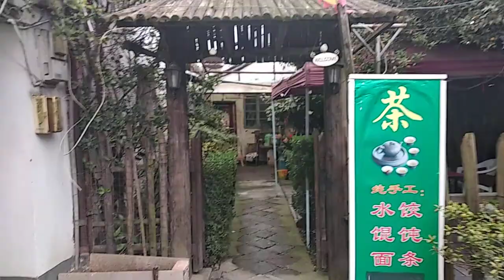Shanghai (Zhujiajiao) ancient water town (Part-4)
Let's enjoy!